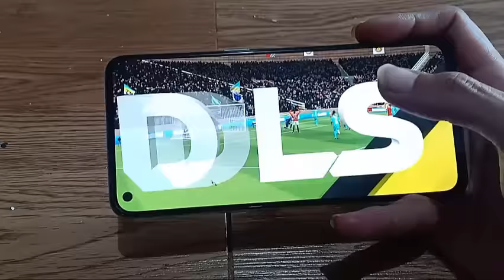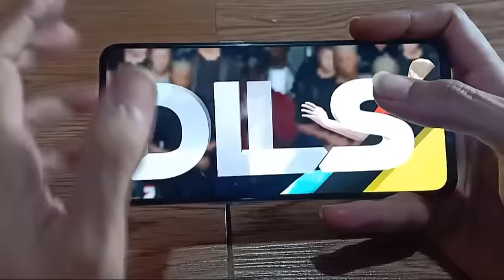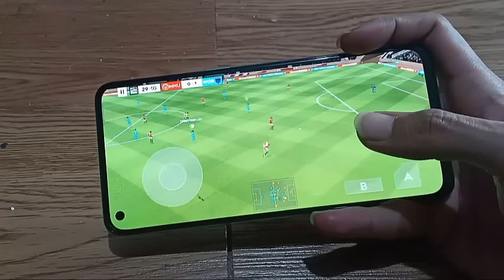MATCH OF HANDCAM: MAN UNITED VS WORA UNITED - GAME DSL SOCCER 2022